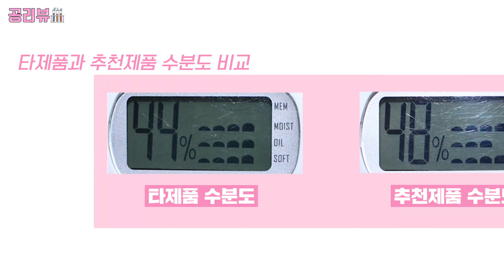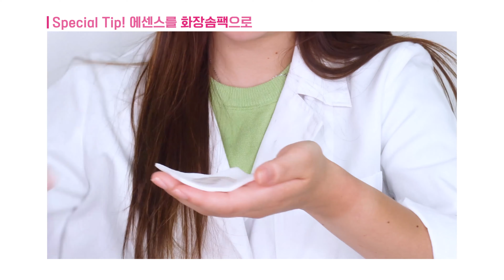집에서기미없애는방법 : 홈케어 미백관리의 모든것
누구나 쉽게 할 수 있는
집에서 기미 없애는 방법 공유 !
화이트닝 쿰척쿰척 *.*